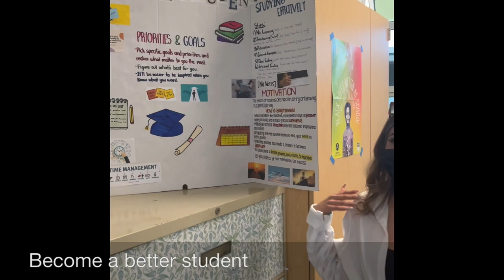Hilltop MS Electives Video